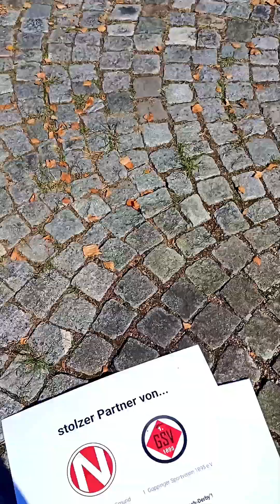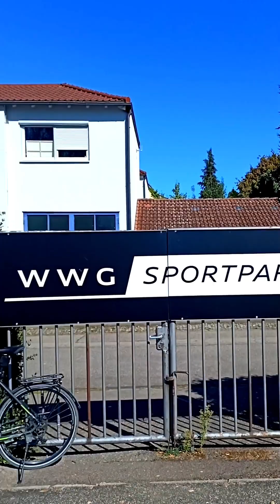Groundhopping WWG-Sportpark: 1.FC Normannia Gmünd - 1. Göppinger SV 1895 1:3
5. Liga/Oberliga Baden-Württemberg, Z: 650, WWG-Sportpark "Normannia-Stadion im Schwerzer/Jahnstadion" 14 Uhr, 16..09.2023